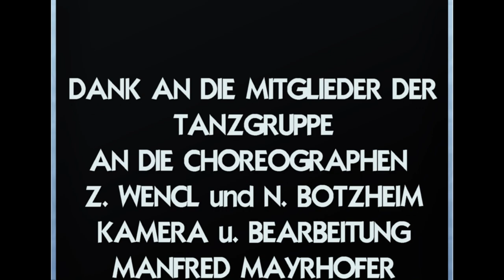ALTDORF TANZGRUPPE aus PESTHIDIKUT - 1. AUFTRITT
ALTDORF TANZGRUPPE aus PESTHIDIKUT hatte beim Bierfestival/Oktoberfest ihren ersten öffentlichen Auftritt.
Mit der Josef Wenczl Choreographie "INSELBAUMPOLKA" brachten sie einen im ganzen Land bekannten Tanzhit auf die Bühne. Betreut wurde dir Tanzgruppe von den beiden bekannten Choreographen Nicolet Botzheim umd vom Sohn des verstobenen Meisterchoreographen Josef Wenczl Zoltán Wenczl.